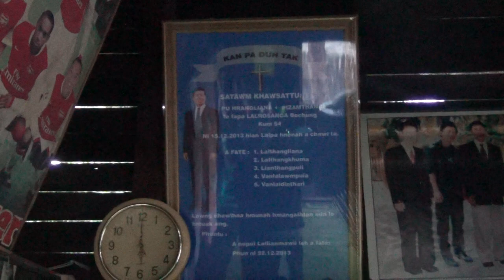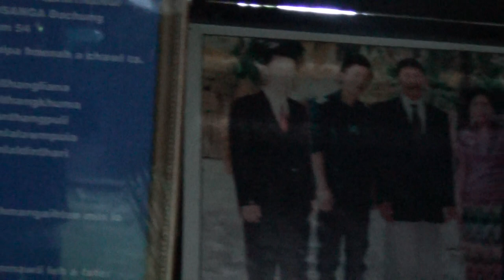Kanu lh ka unau te film 3 na